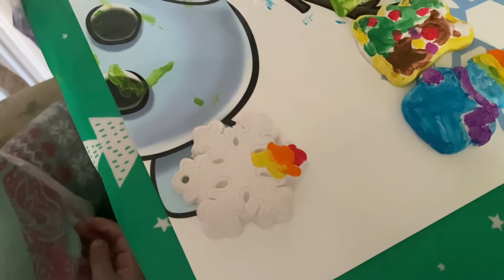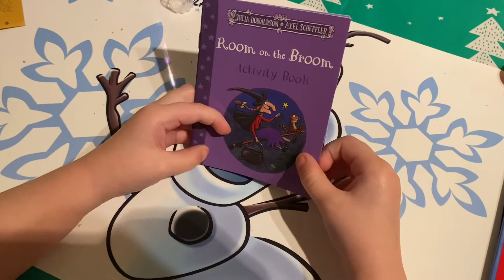Vlogmas 2021 | Day 9 | Christmas decoration painting, Adam’s DIY session & more!